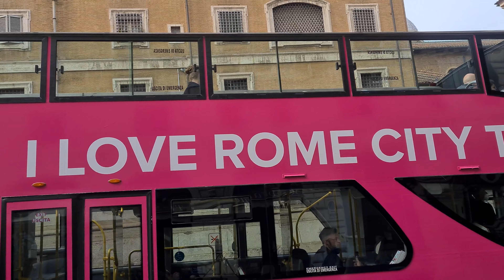JONATANSESTAO - GLADIATOR🇮🇹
"GLADIATOR" Videoclip grabado en Roma, Italia.
Prod. by SDD
Agradecimientos a Urban Hits Records & La Nave Studios